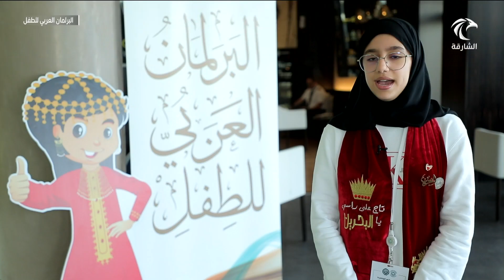برنامج البرلمان العربي للطفل | 22-02-2023